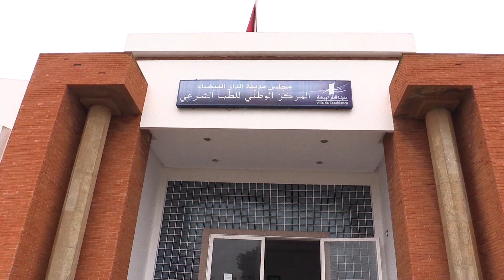الطبيبة الشرعية تكشف سبب وفاة الصحفية هاجر العدلوني بعد 3 أيام على عقد قرانها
بعد الجدل الذي أثارته وفاة المنشطة الإعلامية هاجر العدلوني، حسم المركز الوطني للطب الشرعي بمدينة الرحمة بالدار البيضاء أسباب هذه الوفاة.

فريدة بوشتى، رئيسة المركز الوطني للطب الشرعي، أكدّت، في تصريحات صحفية لجريدة هسبريس الإلكترونية، أن نتائج التشريح الطبي أثبت أن تسرب غاز البوتان CO كان السبب وراء وفاة الشابة البالغة من العمر 22 سنة، داخل بيت زوجها.

وأوضحت فريدة بوشتى أنه "عند قدوم الشابة إلى المستشفى كان جسدها وردي اللون، مما يفيد تعرضها لاختناق بسبب الغاز، وهو ما تم التأكد منه بعد إجراء التشريح الطبي".

وتابعت الأخصائية: "وفاة الراحلة هاجر العدلوني ليس له علاقة بتسمم في التغذية أو غيره"، وأضافت "غاز البوتان CO يتسرب إلى الجسم دون الإحساس بوجود رائحة معينة"، موضحة أن أضرار هذا النوع من الغاز غير مرتبط بجودة الجهاز؛ لكن في فضاء وجوده.

وتوفيت المنشطة الإعلامية هاجر العدلوني، صبيحة الثلاثاء الماضي، فيما دخل زوجها المصور الصحافي عثمان تودة العناية المركزة، بعد يومين من الاحتفال بزواجهما.

وكانت النيابة العامة قد أمرت بفتح تحقيق معمق في القضية وخضوع جثة الراحلة للتشريح الطبي، لمعرفة حيثيات وفاة الإعلامية.

وكانت الراحلة احتفلت، يوم السبت الماضي، بزفافها بمدينة فاس وسط عائلتها، وعادت إلى مدينة الدار البيضاء، حيث يشتغل زوجها، قبل أن تغادر إلى دار البقاء صبيحة يوم الثلاثاء الماضي بأحد مستشفيات الدار البيضاء.